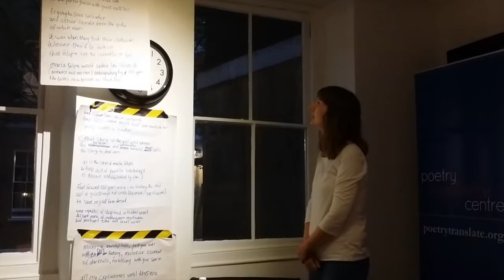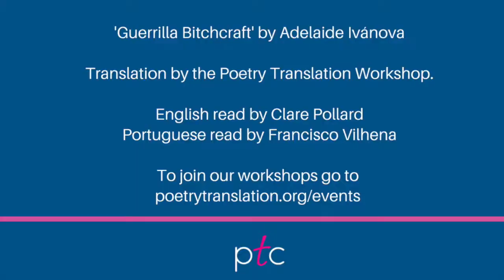PTC Translating 'Guerrilla Bitchcraft' by Brazilian poet Adelaide Ivánova.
Watch the first ever reading of the PTC's English version of 'Guerrilla Bitchcraft' by Brazilian poet Adelaide Ivánova.

This was a tremendously fun poem to translate, it covers hundreds of years of history and is filled with references to everything from Kurt Cobain's lyrics to the political significance of regional Brazilian foods.

There are a few enigmatic English phrases in the Portuguese, including 'Polly wants a cracker', so it is was great to have their significance slowly revealed as we worked through the poem.

English read by Clare Pollard
Portuguese read by Francisco Vilhena